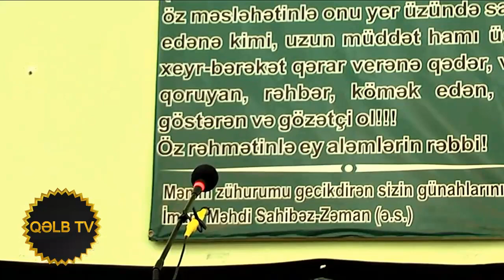Hacı Ələmdar Toyda oynayan Molla - namaza bəhanə etmə